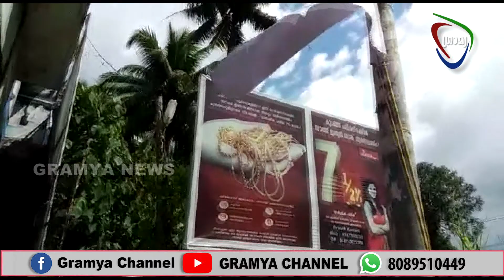എ.കെ.പി.എ. വാടാനപ്പള്ളി മേഖലാ കമ്മിറ്റി സ്ഥാപക ദിനം ആചരിച്ചു.